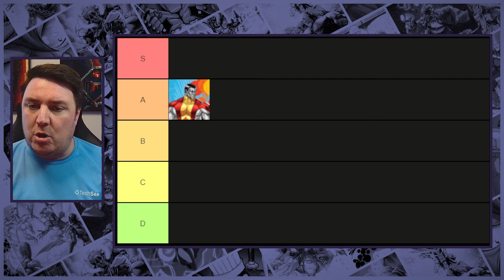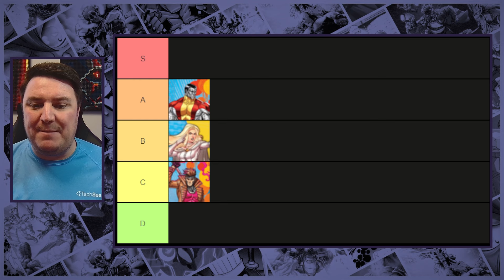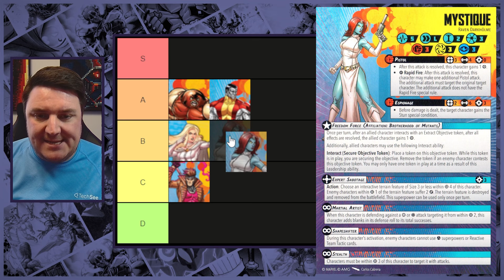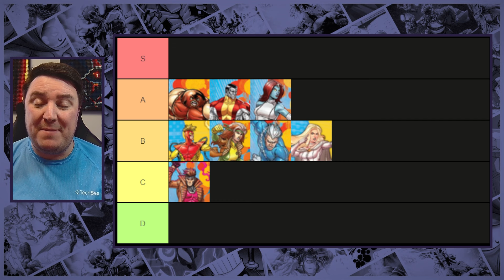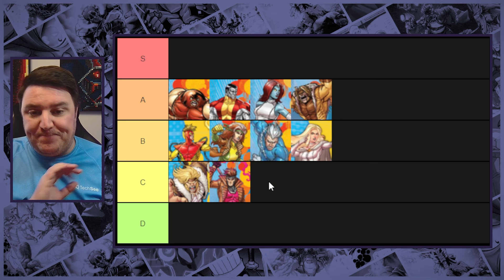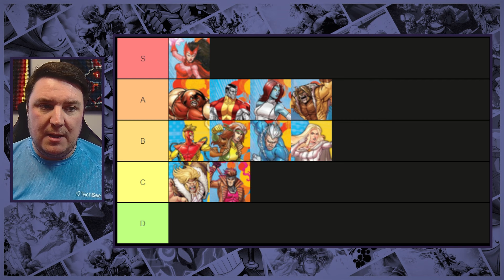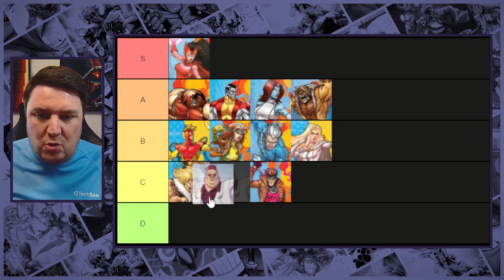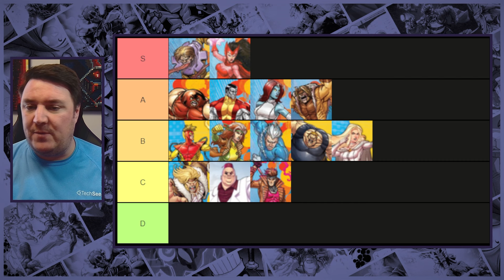Marvel Crisis Protocol: Magneto's Brotherhood of Mutants Breakdown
"I Have Been Marked Once, My Dear, And Let Me Assure You, No Needle Shall Ever Touch My Skin Again."
― Magneto